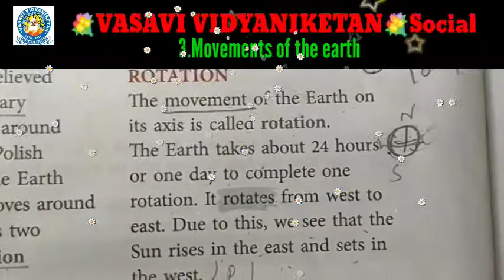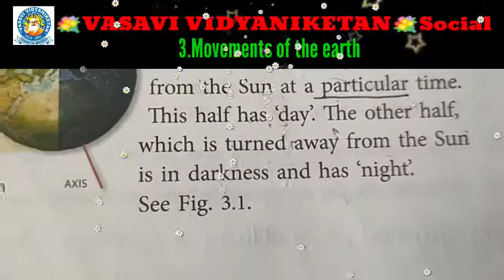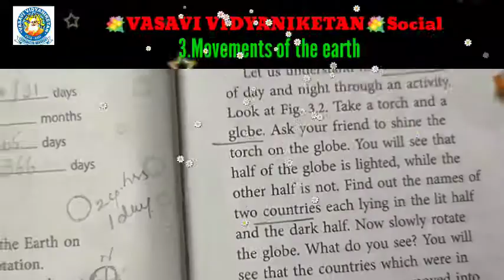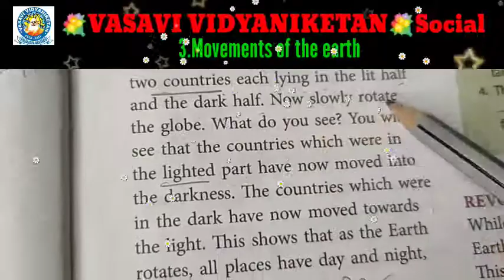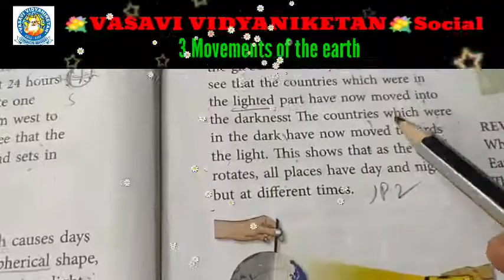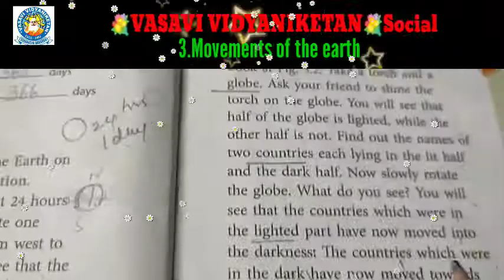03 08 2021,Tues, Cl 5 Soc, 480p